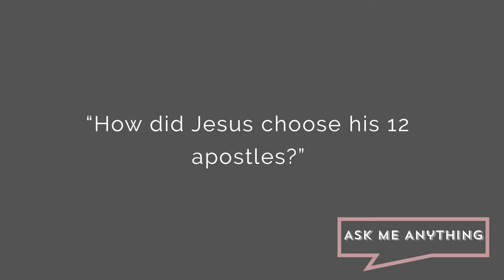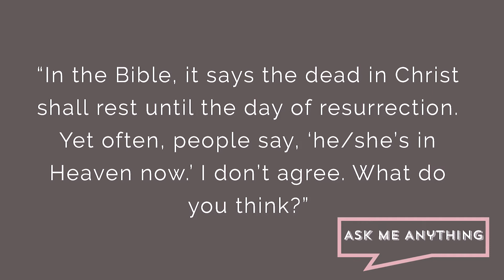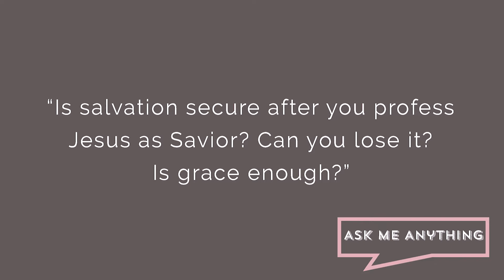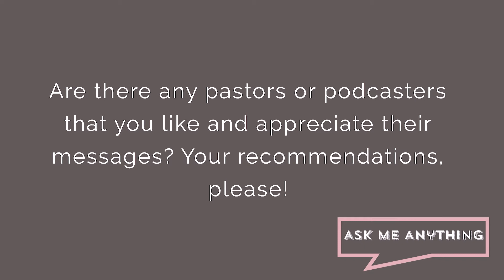Ask Me Anything: "'When Do We Get To Heaven? (And Are We Going?)" - Brandi Horton & Ann Spears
Ann and Brandi team up to tackle their mystery questions, which end up being "How did Jesus choose his 12 apostles?"  "Are people who are dead already in Heaven?"  and "Can you lose your salvation?" . Plus, book and podcast recommendations!

If you're looking for the people and podcasts named here:

**Brandi:**
Writers:
Lauren Winner
Barbara Brown Taylor

***Podcasts***
The Moth
This American Life
Invisibilia

**Ann**
Writers:
Barbara Brown Taylor
John Ortberg
Max Lucado (especially "Facing The Giants")

TV:
Nova

You can still ask questions for this series!

FMHouston.com/AMA